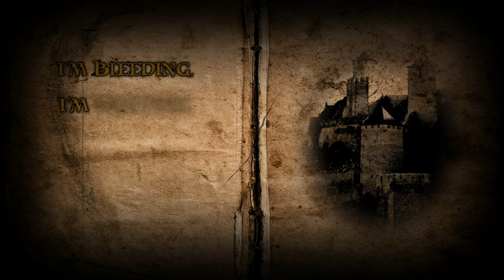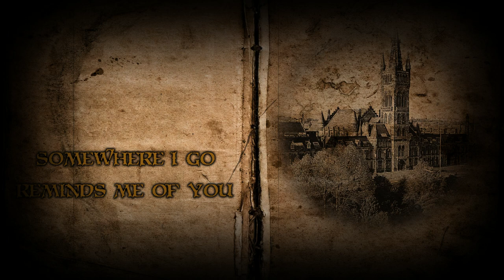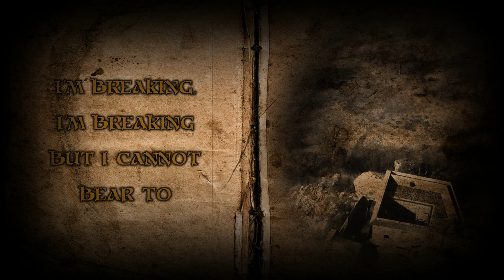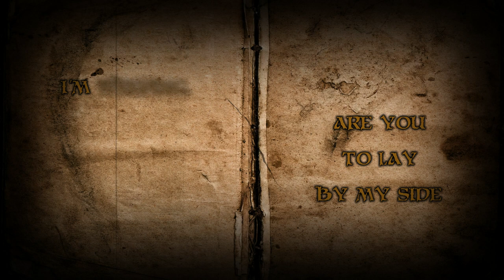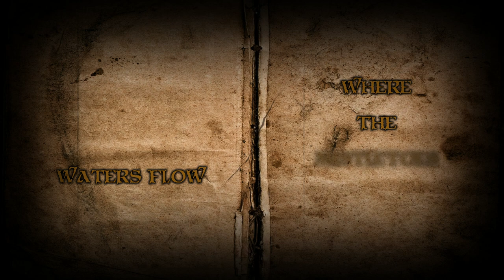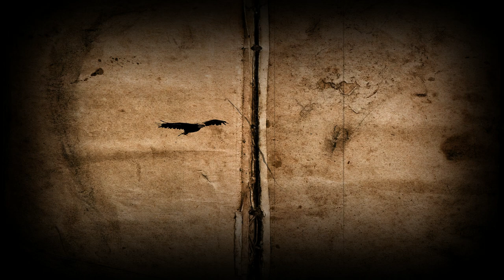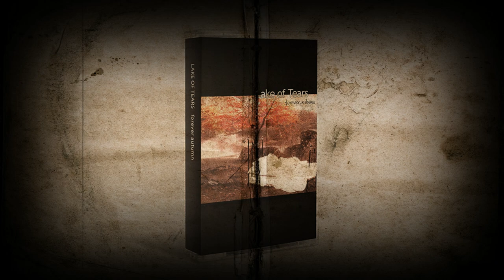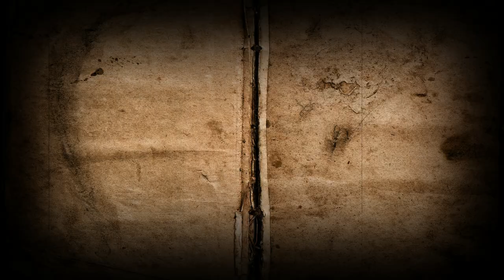Lake Of Tears - To Blossom Blue (2022 remastered version)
"To Blossom Blue" new remastered 2022 version is taken from "Forever Autumn" rerelease.

Video by Wampyrion

The Circle Music - 2022

Lisenced By roQon.